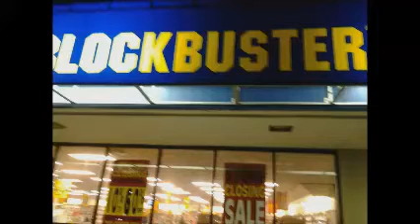Blockbuster Video store closing 2013 2014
My local Blockbuster closing, almost all locations (except franchises in the west) are closing  vlog 164